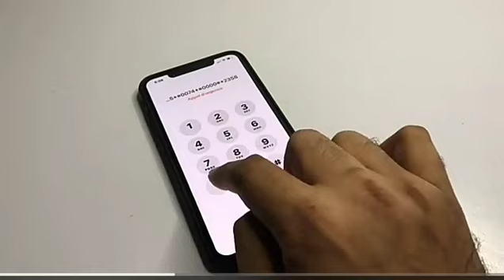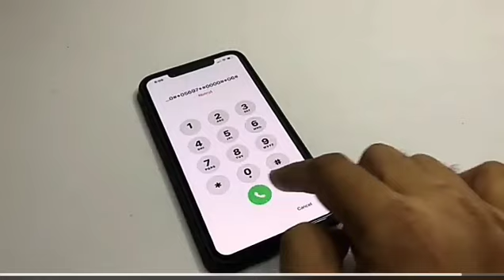How to Unlock IPhone Without Password And computer 2023